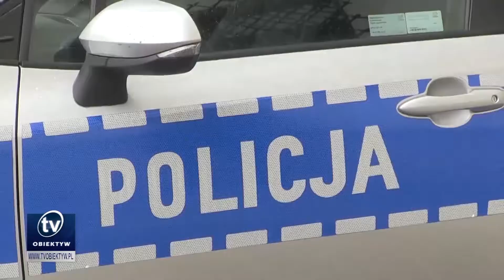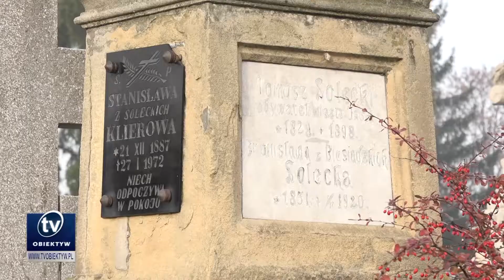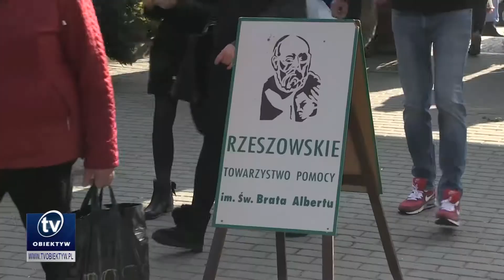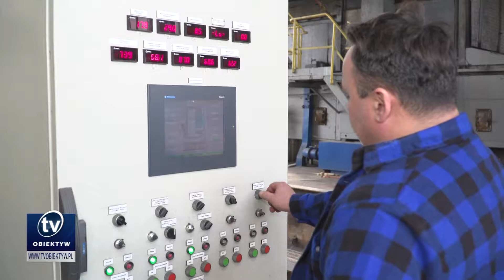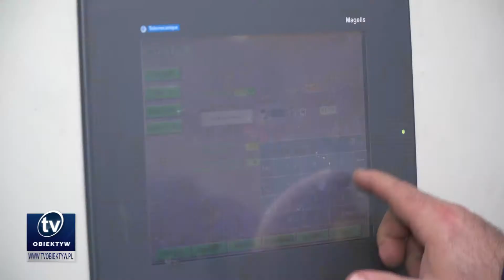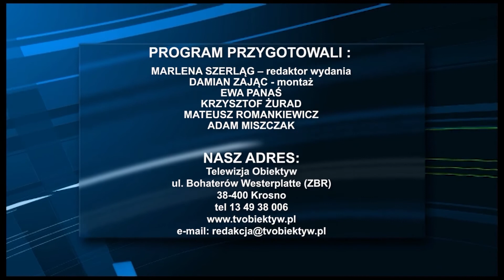Serwis informacyjny 2019-11-05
Podkarpacka policja podsumowała tegoroczną Akcję "Znicz", Ponad 13 tys. zł zebrano podczas kwesty w Jaśle, Ponad 15 tys. zł zebrano na rzecz rzeszowskiej nekropolii, W listopadzie w Ciepłowni w Krośnie zostanie zainstalowany nowy kocioł biomasowy, Przygotowania województwa do zimy, Liceum Plastyczne w Krośnie otrzymało grant, Komisja Europejskiego Komitetu Regionów pozytywnie zaopiniowała tzw. strategię karpacką, W Myczkowcach odbyła się konferencja poświęcona Prymasowi Tysiąclecia